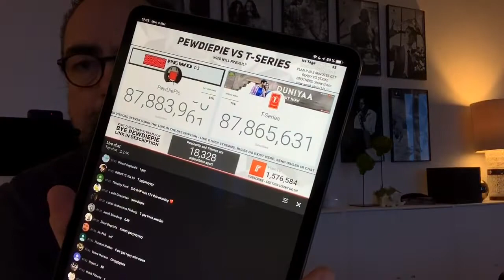299. PewDiePie vs T-Series - följ kampen om att vara störst på Youtube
Det har pågått i månader och det finns ingen gräns för hur långt Team Pewdiepie är beredda att gå för att se till svenske Felix Kjellberg behåller platsen som den kanal med flest prenumeranter. Börja studera nu, så har du chansen att folkbilda när det smäller till, för det kommer snackas när T-Series tar över förstaplatsen.

Det här inslaget har skapats av Joakim Jardenberg och är en del av den pågående serien ensakidag. Alla avsnitten finns alltid på - och överallt där du hänger.
Gillar du det, dela och kommentera. Lyssnar du på podden, skriv en recension och sätt ett betyg.